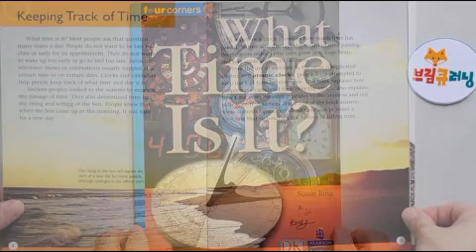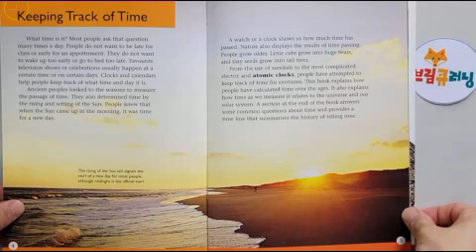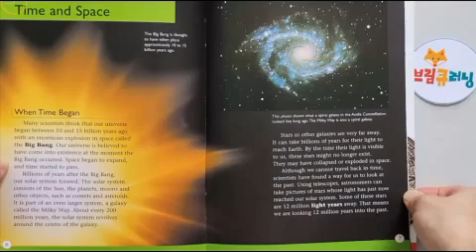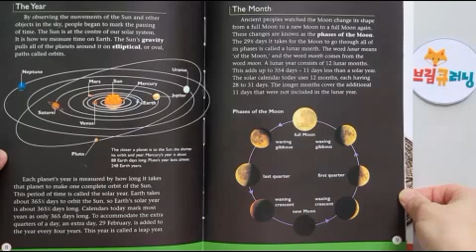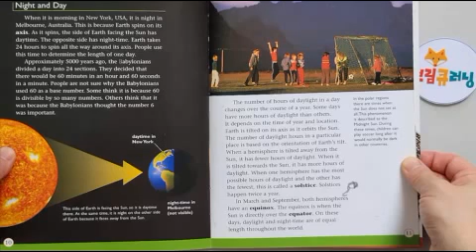What Time Is It? Four Corners by Susan Ring